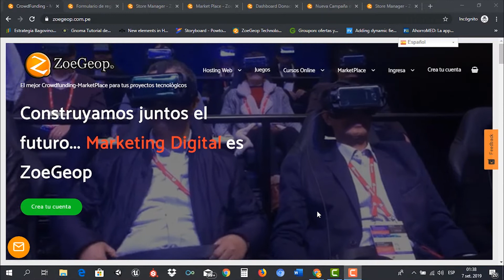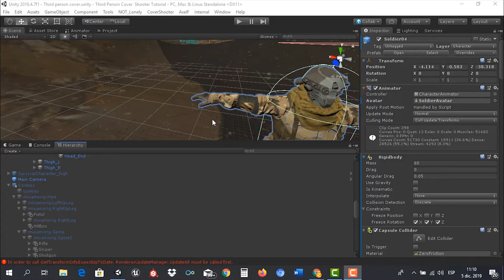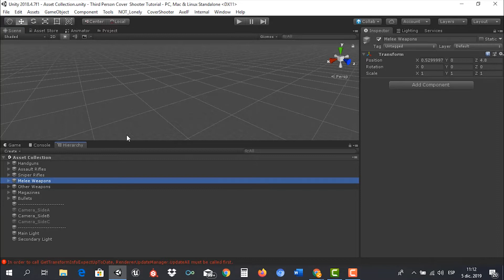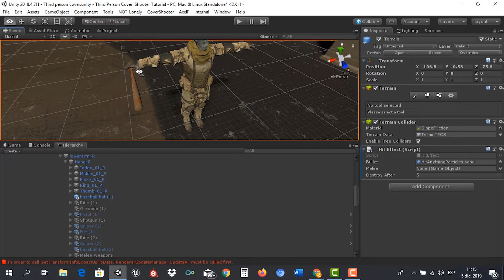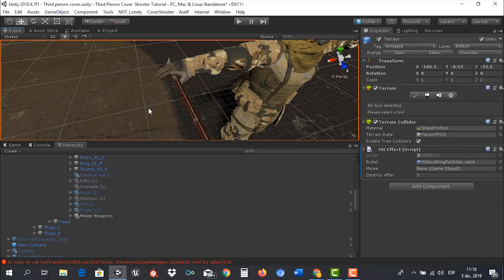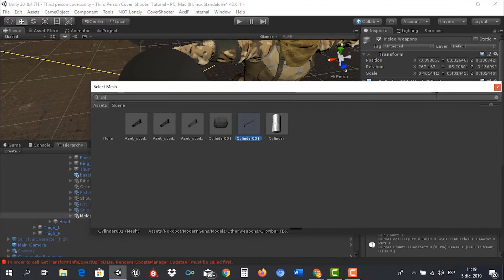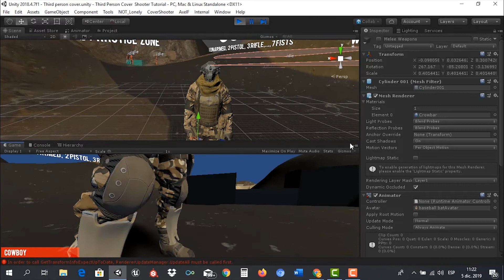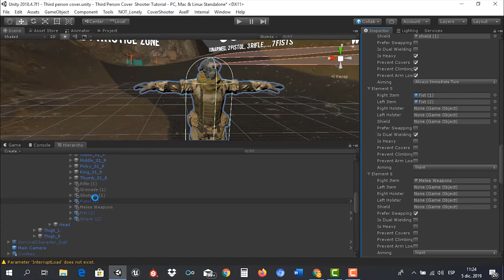Tutorial Game Third Person Cover Shooter como Configurar Inventario Armas AXE* Parte 7 en Unity3D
Para mayor información puedes ingresar a nuestro portal a través del siguiente enlace:

Somos el mejor marketplace para que publiques y consigas asesoría en tus proyectos tecnológicos, marketing online, servicios de TI, Hosting Web, dominios web entre otros.

Visita nuestro sitio web conoce nuestros proyectos, registrate y comienza a publicar tus propios proyectos!